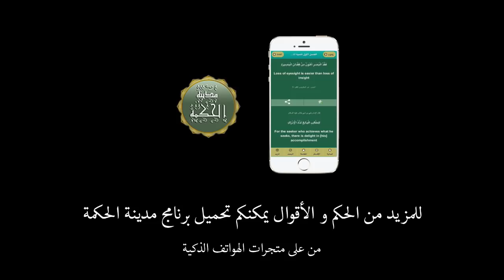شروط الصيام الكامل عن الإمام جعفر الصادق عليه السلام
المصدر: الكافي ج4 ص87 - برنامج وشبكة مدينة الحكمة